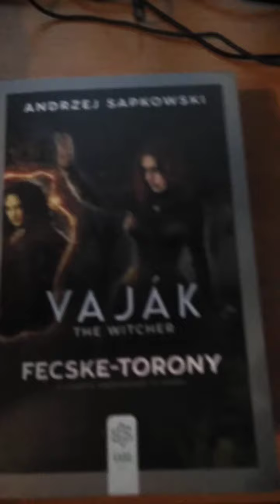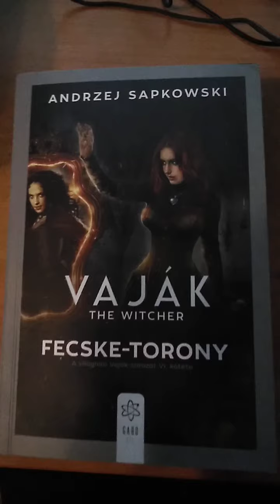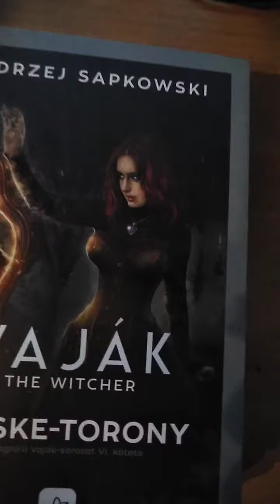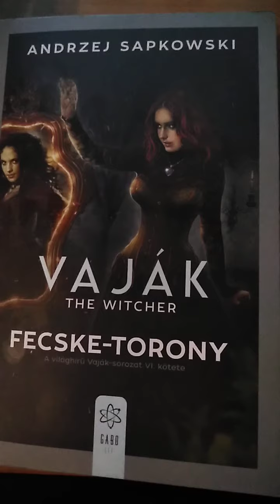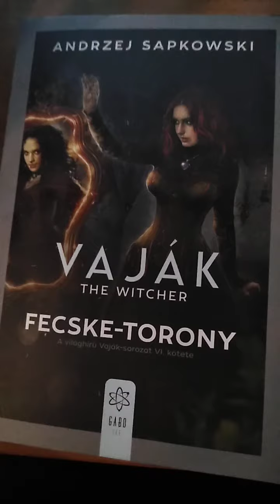Könyv ajánló HD 103. - Andrzej Sapkowski - A Vaják VI. - A Fecske-torony új kiadás